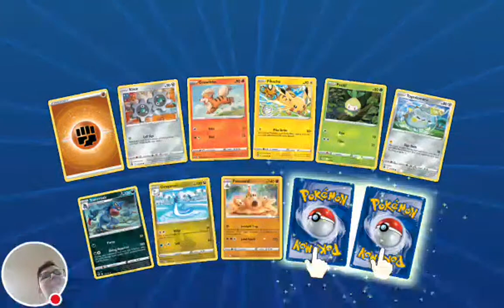Preparing For PTCGL LIVE!